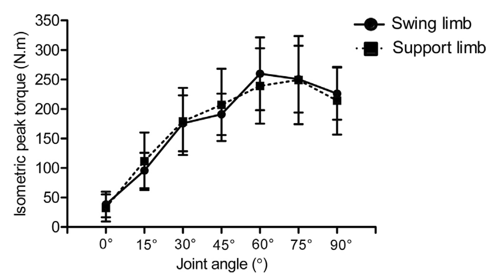Is your skating damaging your body? Probably, but here's the solution.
Is the way you skate leading to pain, increasing injury risk and making you skate worse? For the vast majority of skaters, the answer is probably yes. But no worries, here's the solution...

In this video I’m going to go over how imbalances in our body from skating too much in one stance can do us over. Then I’ll share with you some of the best exercises for skateboarders to reduce pain, injury risk and to skate better.

Do you have knee pain when skating? Ankle pain when skating? Hip pain or back pain when skating? A common cause for these issues is imbalances in range of motion, strength, stability and function, and in this video I give you exercises to handle these problems.

🔥 WHAT THE DAILY PUSH IS ABOUT:
The Daily Push is a project made by skateboarders for skateboarders covering everything you need to know to improve how you skate and feel when you skate. Session hacks, recovery, training, nutrition, mindset, and so much more. If you're looking to increase your energy levels, pop, longevity and to just feel better on and off your board, The Daily Push has you covered!

0:00 Intro
0:29 What are imbalances?
1:40 How imbalances do us over
4:00 How often skaters skate switch
5:21 The solution & exercises